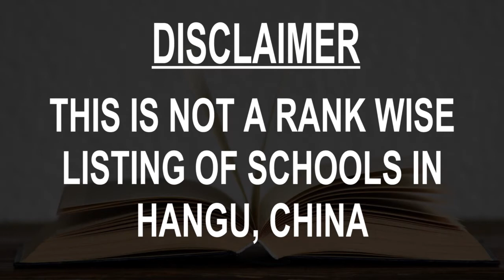Best Schools around Hangu, China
Must Watch.. Best Schools around Hangu

Click on Bell ICON to get the notification of New Videos.This is not rank wise listing of Top Schools in Hangu, it's the list of best Schools around Hangu as per the ratings given by our users.

Listed Schools:

Chongqing Hangu Elementary School
Elementary school
Jiulongpo District, Chongqing, China

Hanguzhen Middle School
Middle school

Chongqing Baishiyi Occupation Middle School
Middle school

Chongqing Taoran Jupengren School
School

九龙职教中心
School
Chongqing, China

宝洪小学
Elementary school

Baishiyi No.1 Middle School
Middle school

Baishiyi No.2 Elementary School
Elementary school

Xiyongzhen Zhongzhu Elementary School
Elementary school
Shapingba District, Chongqing, China

Chongqing Agriculture School Shixun Base
School

Shapingba Experiment Foreign Languages School
Middle school

Jiulongpo Baishiyizhen No.1 Elementary School
Elementary school
Chongqing, China

Five-Star Elementary School
Elementary school

Chongqing Baishiyi No.2 Middle School
Middle school

Jinfeng Elementary School
Elementary school

龙兴小学
Elementary school

Chongqing Shapingba Tianchi Elementary School
Elementary school

Chongqing Tibet Middle School
Middle school

Shapingba Gaodianzi Elementary School
Elementary school

沙坪坝山洞小学
Elementary school
Chongqing, China